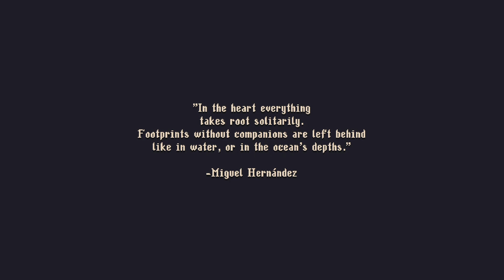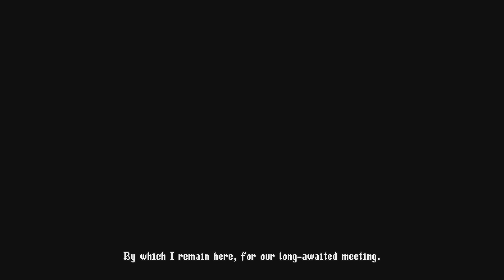Blasphemous 2 - Playthrough Part 1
Once again, join the Penitent One on his journey through the land of Cvstodia, to stop the endless struggle against The Miracle.
Blasphemous II is a side scrolling platformer game with some RPG elements. Developed by The Game Kitchen and published by Team 17.